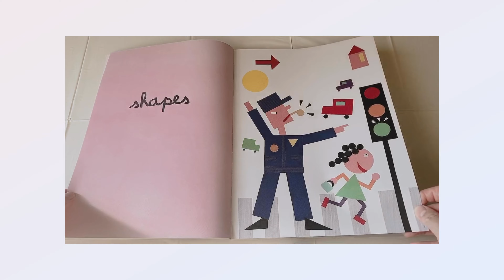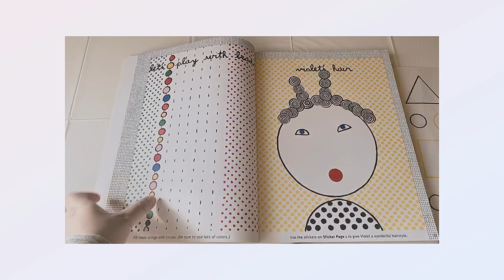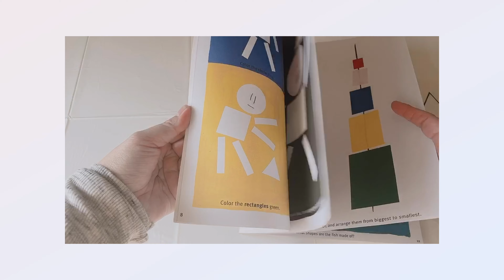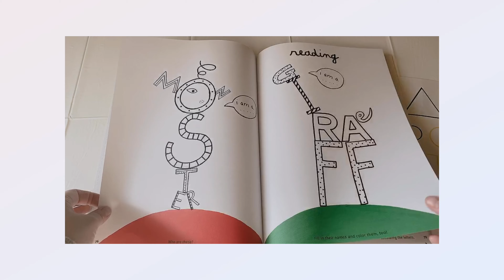Children’s Activity Books (Kid’s Awesome Activity Book & The Giant Play and Learn)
Homeschool momma of two boys who are currently in Kindergarten and 3rd grade.
I want to share books and activities that we are using for our homeschool journey!
We are homeschoolers in Tokyo.

Books:
-The Giant Play and Learn by Pascale Estellon An imaginative activity book designed to develop important childhood skills.
A consumable book filled with stickers, doodling, and drawing fun.

-The Kids Awesome Activity Book by Mike Lowery Pure interactive fun book! It has games, drawing, quizzes, and crafts!
Packed with adorable and cool llustration. Comes with 400 stickers and a wall poster!!